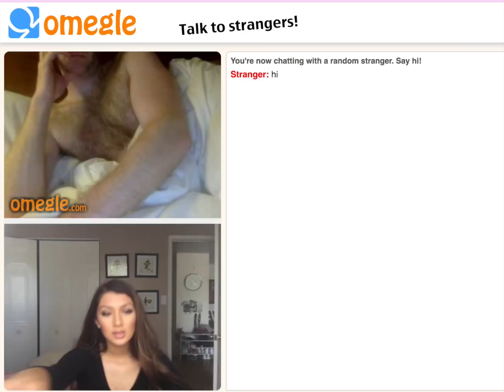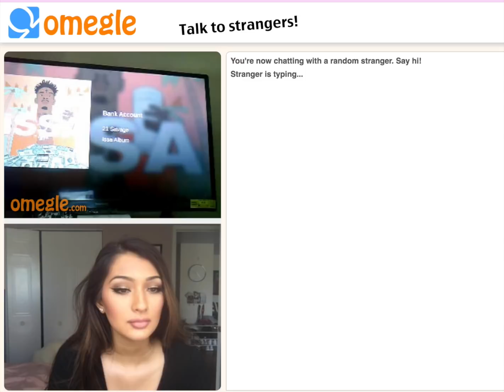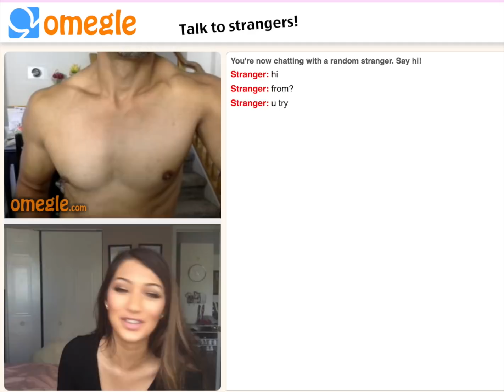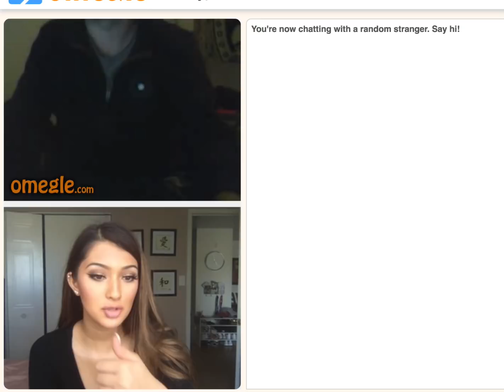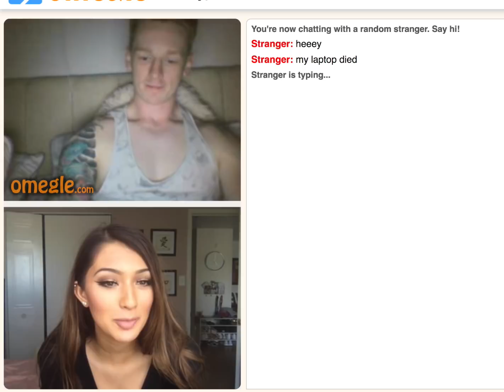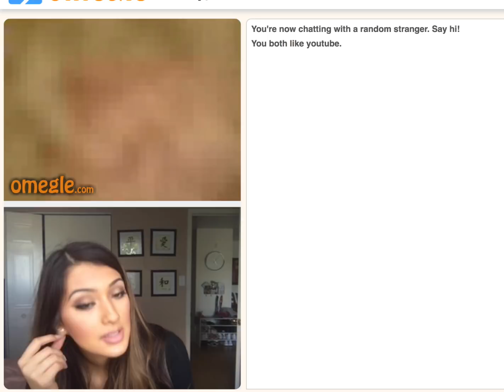RAN INTO PEWDIEPIE ON OMEGLE! | *Must Watch*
Musical.ly: Karleesteel
SC: KarleeSteel